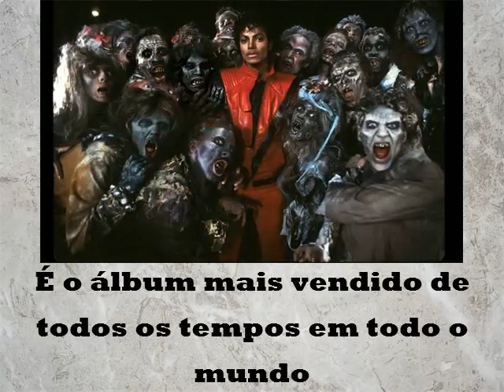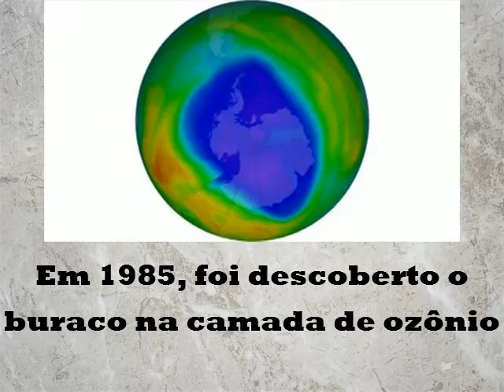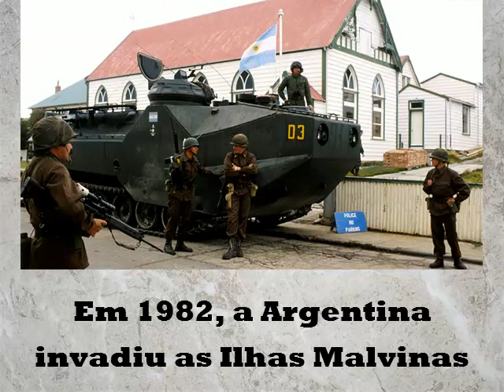FATOS + MARCANTES DA DÉCADA DE 80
Olá apreciadores de fotos e histórias! Tudo bem? Esse vídeo faz uma viagem no tempo e recorda os principais acontecimentos dos anos 80, bem-vindo à nave! Venha rever a nossa história.

Imagens e informações retiradas da Internet.